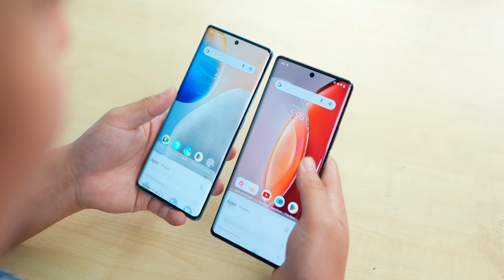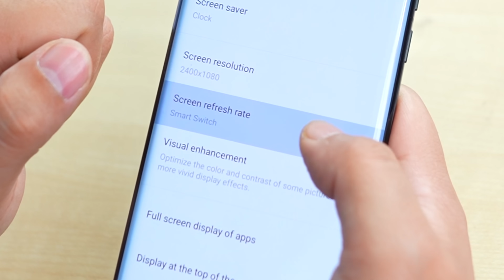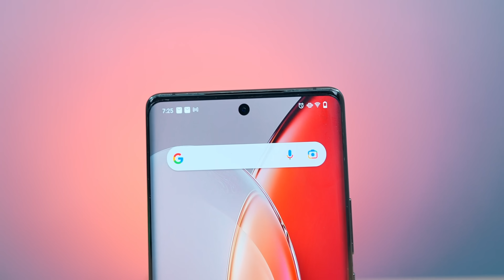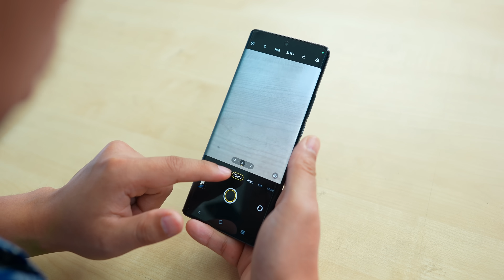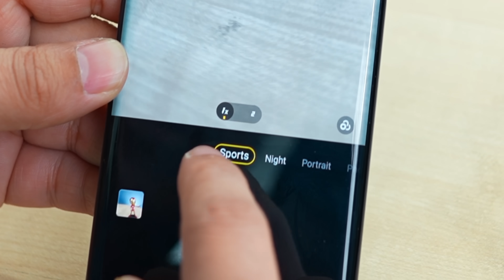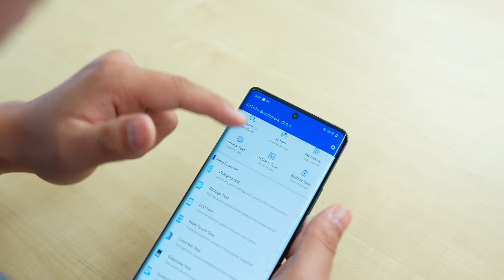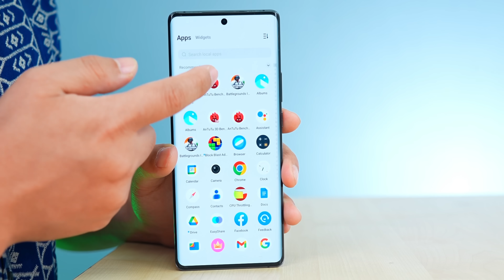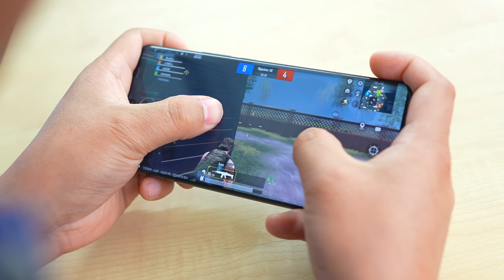DSLR Like Camera Phone is here - vivo X90 Series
vivo X90 Pro & vivo x90 unboxing & quick test : is video mein mene vivo ke taraf se aane wale flagship series ka phone  jismei ZEISS 1 Inch camera milta hai uski unboxing ki hai aur sath mein ek quick test kiya hai bataya hai phone kaisa hai iska display design buid , performance camera  sab kuch test krte hai is video mein.

vivo X90 Pro 12+256 - Rs 84,999
vivo X90 8GB +256GB - Rs 59,999
vivo X90 12GB + 256GB - Rs 63,999

* This video is made in Collab with vivo India. however first impressions & opinion completely personal & based on my usage *

Is video mein mene is topics ke bare mein baat ki hai hope aapko video pasand aayega.
vivo X90 Pro Unboxing & quick review
vivo X90  Display Test
VIVO X90 vs vivo X90 Pro DESIGN & BUILD QUALITY
vivo x90 & x90 pro Speaker sound quality Test
vivo X90 Pro Processor & Ram
vivo X90 Pro  BGMI Gaming Test
vivo X90 Pro ANTUTU & Thermal test
vivo X90 pro battery & charger
is this best camera phone ??

Manoj Saru